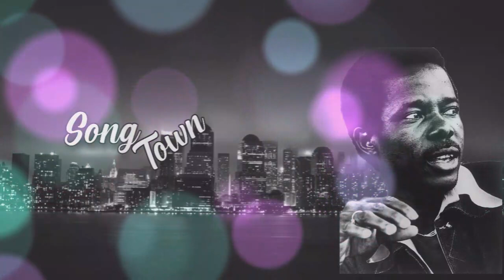3hrs of King Sunny Ade 80s Live Play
3hrs of King Sunny Ade 80s Live Play